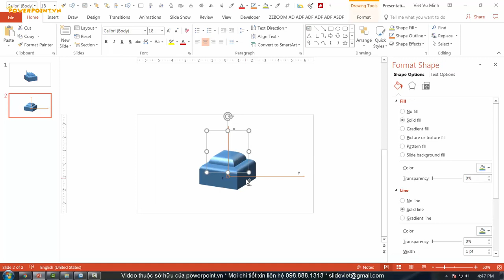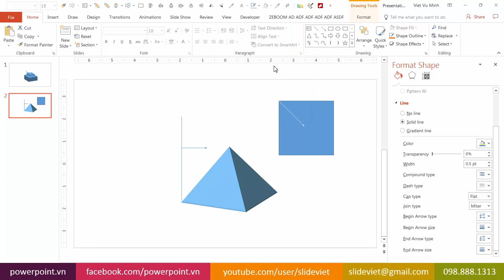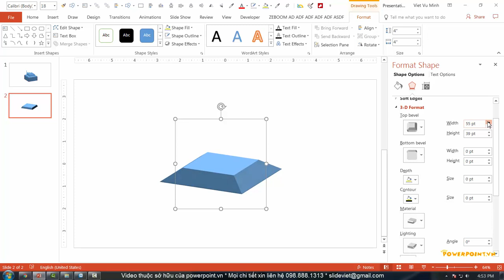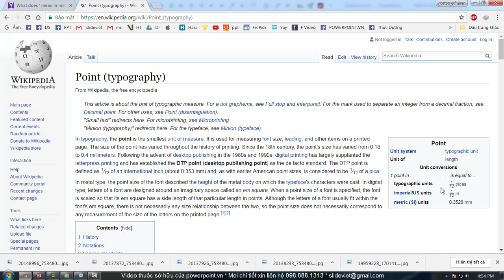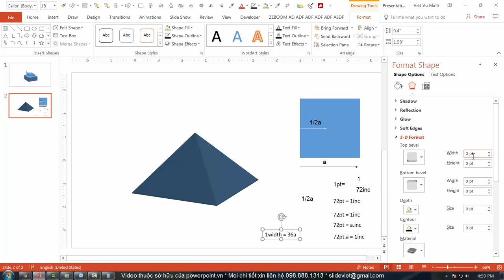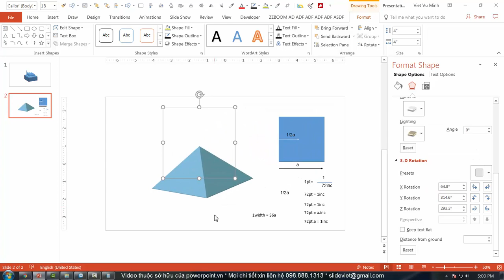HỌC SLIDE POWERPOINT - P2 KỸ THUẬT VẼ HÌNH - 2.21-4 BT ve hinh chop 3D